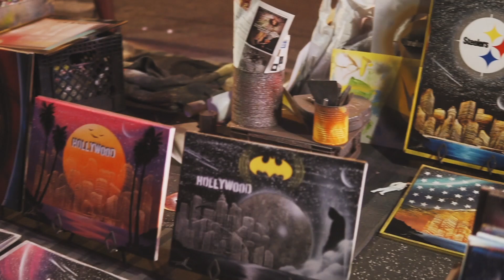Gee Pop - 1 Of 1 (Exclusive Music Video) || Dir. Saud The Alien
Prod. Drew Banga

Berkeley's Gee Pop returns with "1 of 1" from his album Pop Sh*t, Vol. 1. This joint is produced by Drew Banga and the Saud The Alien shot visual finds Gee Pop in LA waxing poetic about his ambitions and the circumstances he's had to to surpass to arrive to where he's gotten. Check out the new visual up top.